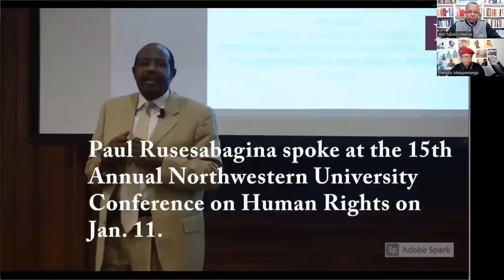Radio Ubumwe :AMB.JMV NDAGIJIMANA KUMUTEKANO MUKARERE 23 07 23